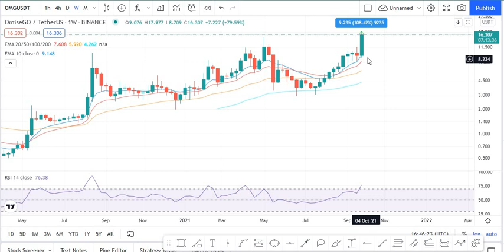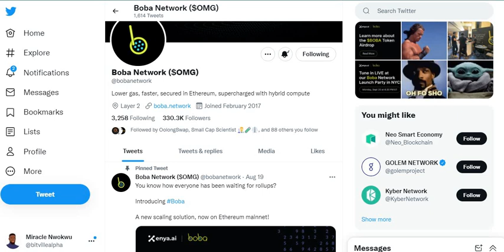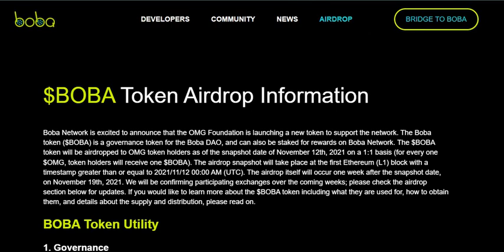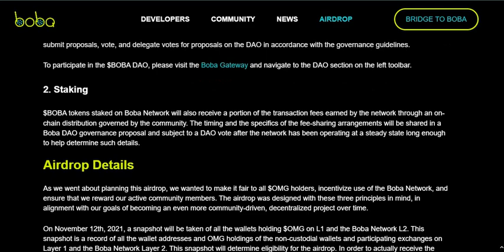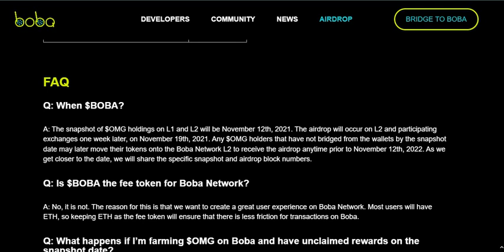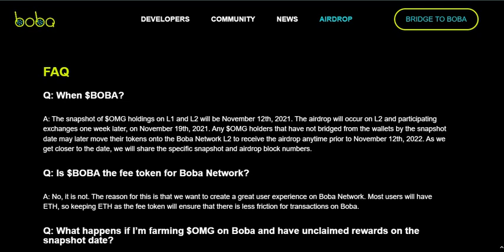$OMG HUGE PUMP! MASSIVE AIRDROP FOR TOKEN HOLDERS?